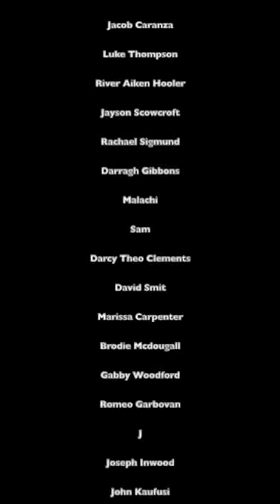Chip Or Hit 5! With Wet Towel Whip!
Chip Or Hit 5! This time, the consequence for losing the round is an excruciating wet towel whip! Also, Marty pushes Michael in the pool over and over resulting in his anger levels reaching a catastrophic level.